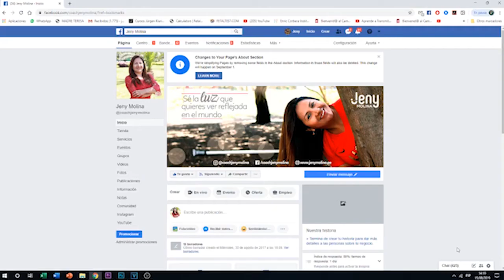Un Curso de Milagros - Lección 121 "El perdón es la llave de la felicidad"